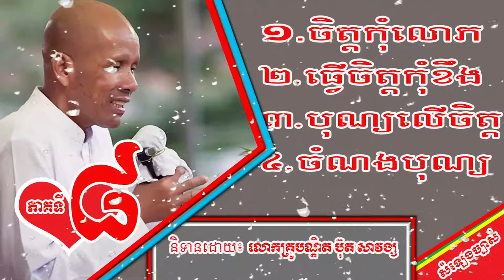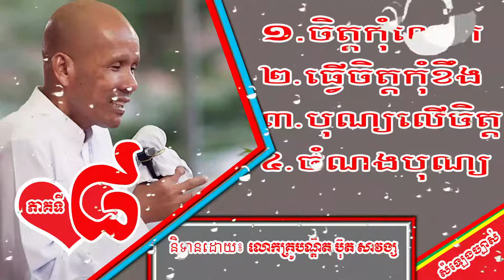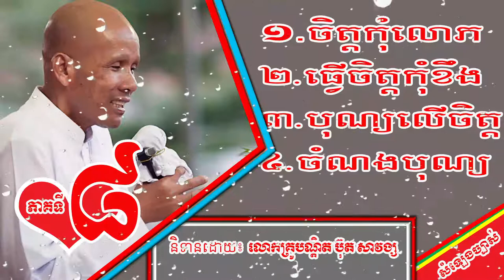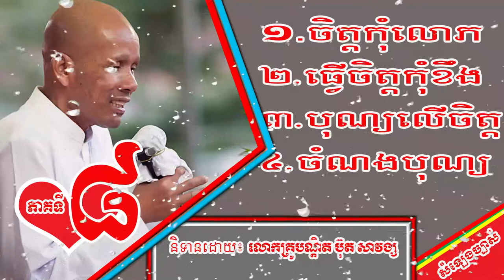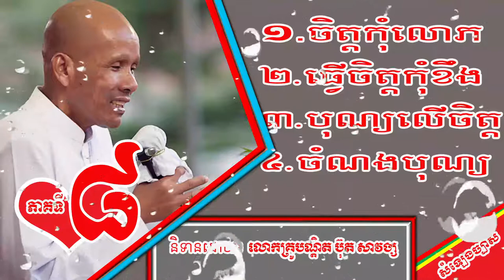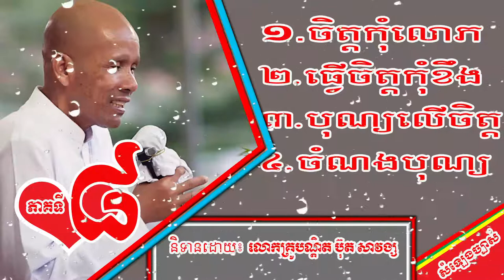លោកតា ប៊ុត សាវង្ស/ចិត្តកុំឲ្យលោភ ធ្វើចិត្តកុំខឹង បុណ្យលើចិត្ត ចំណងបុណ្យ